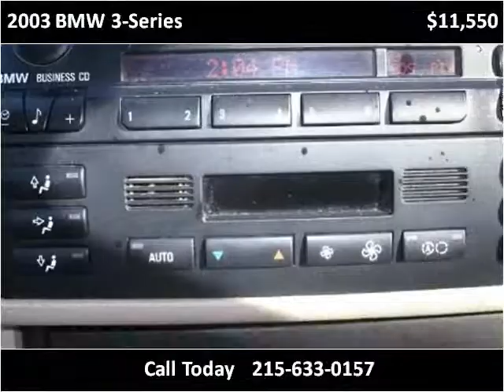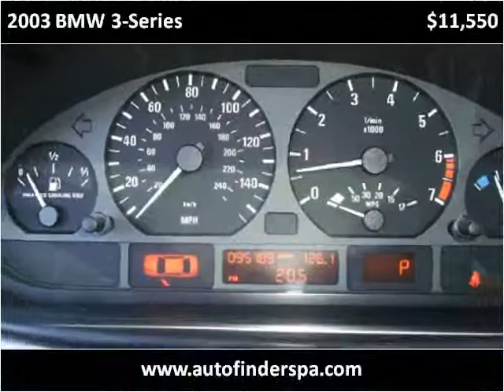2003 BMW 3-Series Used Cars Bensalem PA